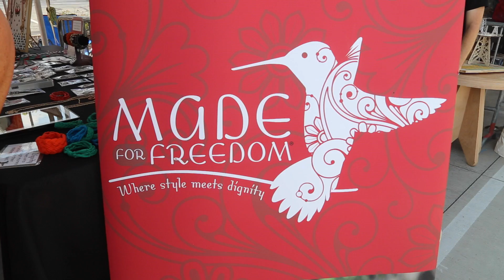Dawn Manske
Dawn Manske the founder of Made for Freedom.

Made for Freedom, as a social enterprise exists to free and empower women from sex slavery, and to work to end human trafficking. Through the sale of fair trade jewelry, clothing, and fashion accessories. The impact is two-fold. Made for Freedom employs women and girls to provide them dignified work and opportunities to grow, and we give 20% of the proceeds from our sales to job training and job skills programs for marginalized and exploited women and girls.

Made for Freedom partners with multiple restorative centers around the world to offer dignified employment for the products they source. These centers have been carefully chosen as places that will offer these women and girls job skills, a sense of their own value, and fair wages. On average, women invest 80% of their income in their family and community. Thus, the dignified employment your purchase provides changes lives and whole communities. Each of them supports marginalized and exploited women and girls by offering them an alternative to poverty and vulnerability. These centers have been carefully chosen as places that will offer these women and girls job skills, a sense of their own value, and fair wages.